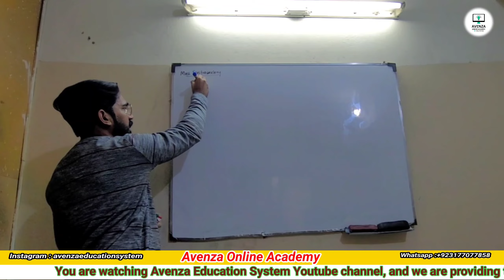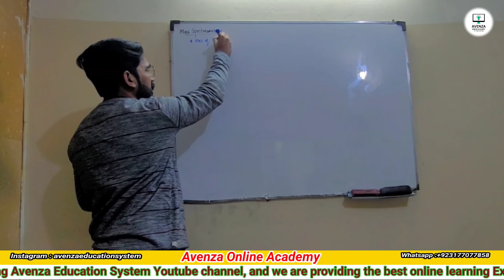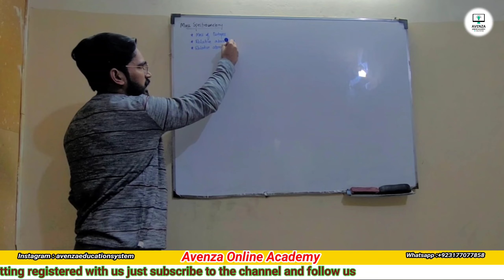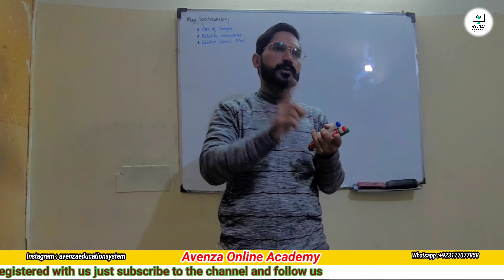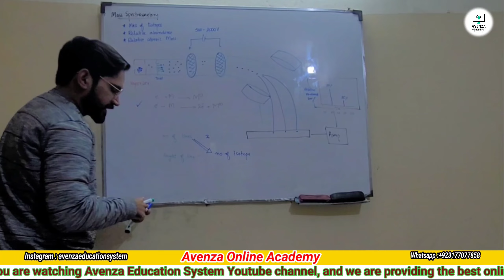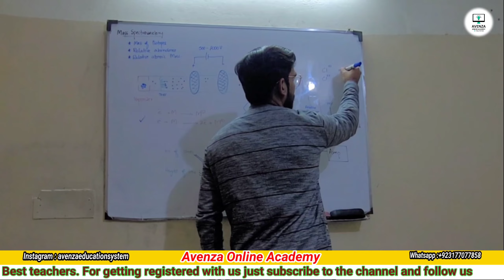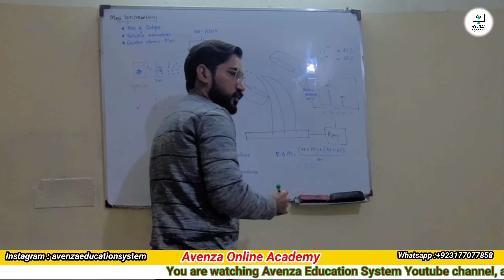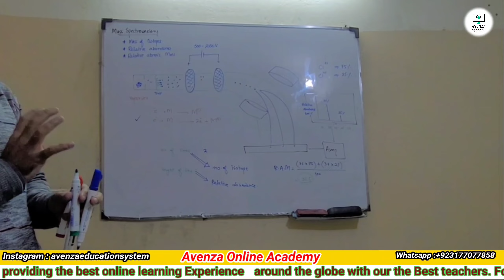Mass Spectrometery | An introductory lecture to Academy Students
"Dive into the fascinating world of mass spectrophotometry, a powerful analytical technique revolutionizing the way we explore molecular structures. 🧪✨ Uncover the principles behind this method that enables precise identification, quantification, and characterization of molecules, opening new frontiers in chemistry, biology, and beyond. Let's demystify the science behind mass spectrophotometry together!"

"Join me in this engaging lecture as I guide my academy students through the intricacies of mass spectrophotometry. 📚🔬 Unlock the secrets of molecular analysis and gain a solid understanding of this powerful technique. Whether you're a student or a curious mind, this insightful session promises to demystify mass spectrophotometry. MassSpectrophotometry ScienceLecture AcademicInsights LearnWithMe"